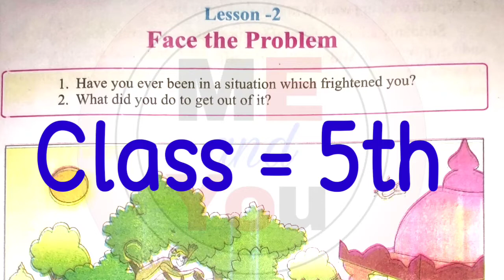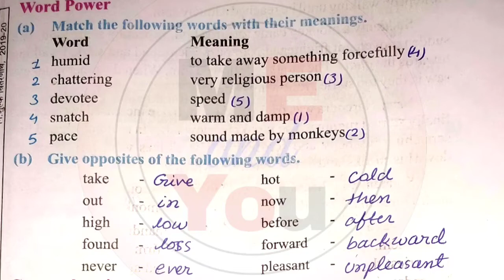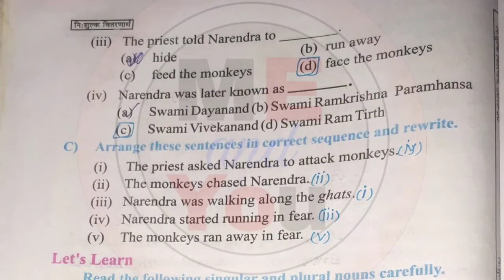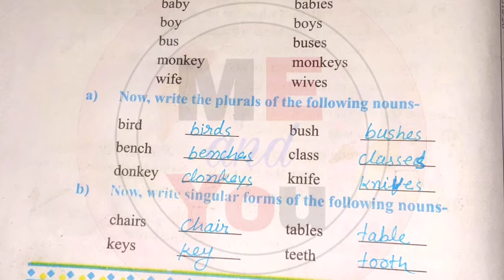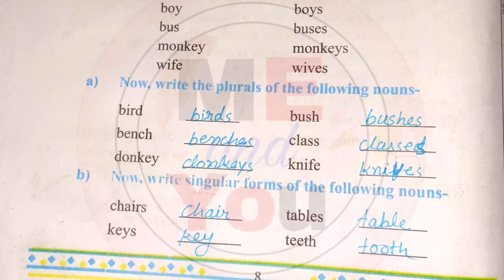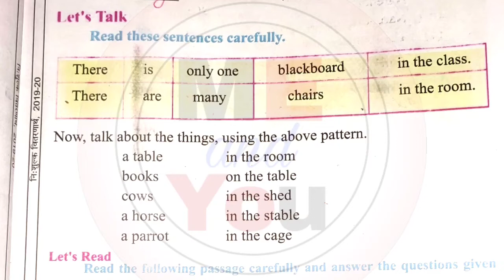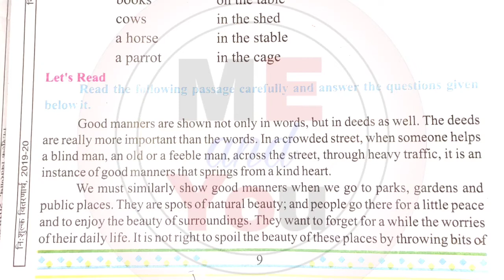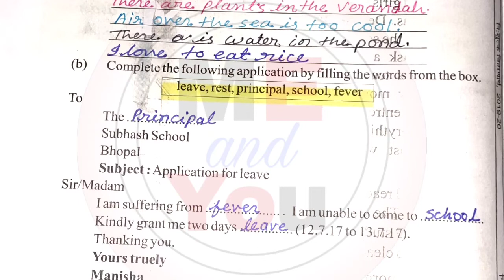Class 5th|Lesson -2 Face The Problem || exercise solution in detail || Mp board || Hindi Meduim